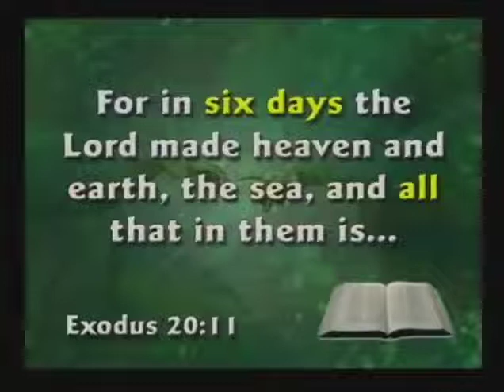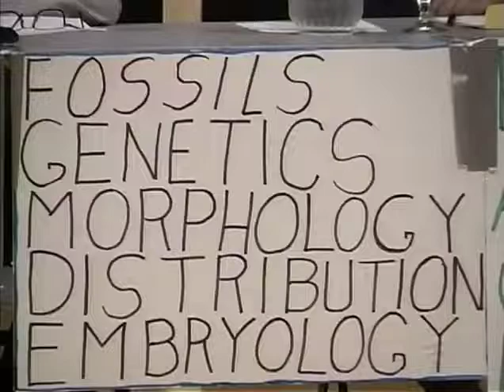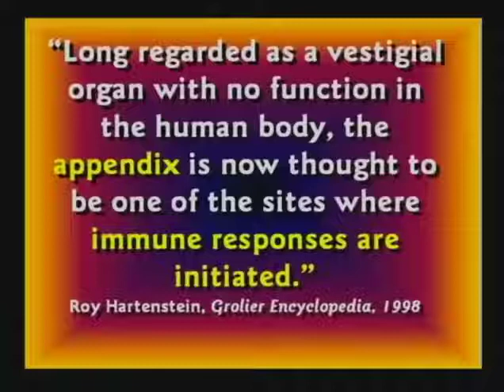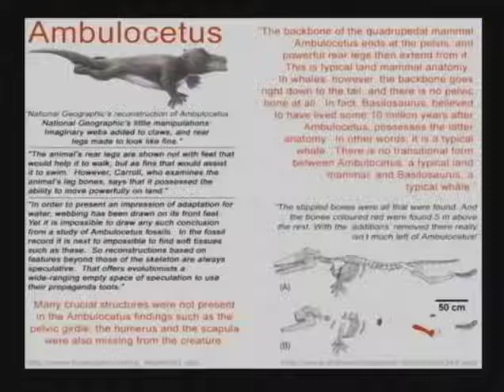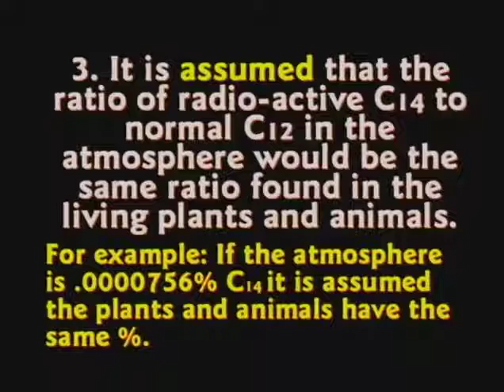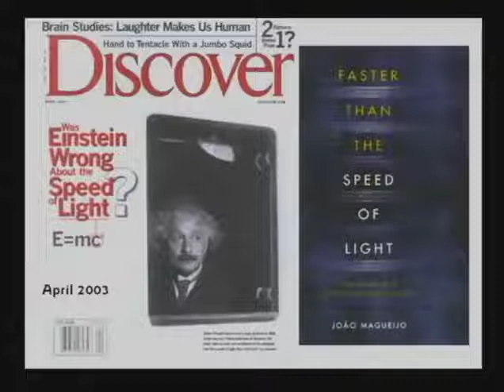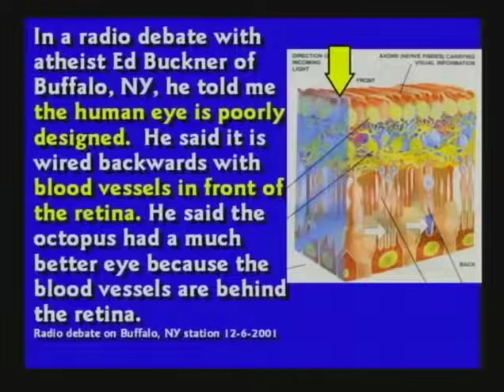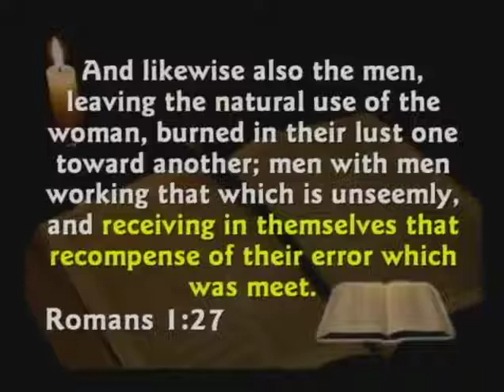LEGENDARY Creation vs Evolution Debate (3 on 1) | Dr. Kent Hovind